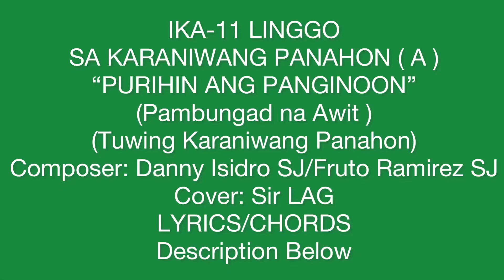“PURIHIN ANG PANGINOON.” (Entrance Song: Ordinary Days) June 18, 2023 LYRICS/CHORDS: Description B.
IKA- 11 LINGGO SA KARANIWANG PANAHON ( A )
JUNE 18, 2023
“PURIHIN ANG PANGINOON.”
( Pambungad na Awit)
Kompositor:
Fr. Danny Isidro SJ &
Fr. Fruto Ramirez SJ
Cover by Sir LAG

LYRICS:

KORO:
Purihin ang Panginoon,
umawit ng kagalakan,
at tugtugin ang gitara at ang
kaaya-ayang lira,
hipan ninyo ang trumpeta.

CHORDS FOR CHORUS/KORO:

Intro:

G -A7 - D - Bm - Em -A7 - F*7 - B7 - Em- A7 - D - Dsus - D

KORO:

 D - A7 - Bm D7
G - B7 - Em
G - A7 - D - Bm
Em - A7 - F*7 - B7

1. Sa ating pagkabagabag
sa Diyos tayo’y tumawag.
Sa ating mga kaaway,
tayo ay kanyang iniligtas.

Please Repeat CHORUS/KORO:

2. Ang pasaning mabigat sa ‘ting
mga balikat.
Pinagaan ng lubusan ng Diyos
na tagapagligtas

Please Repeat CHORUS/ KORO:

please USE this following CHORDS for
STANZA 1. & 2. then each STANZA please sing 🎵 the
CHORUS/KORO:

CHORDS for STANZA 1. and 2.

Am7 - D7 - G - Em
Am7 - D7 - G
Bb - C - F - Dm
Gm - Asus - A - A9 - A7